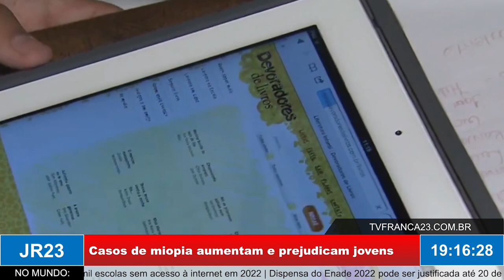Alerta sobre alta de casos de miopia e os tratamentos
Matéria do JR 23, edição de quinta-feira, 19 de Janeiro de 2023.